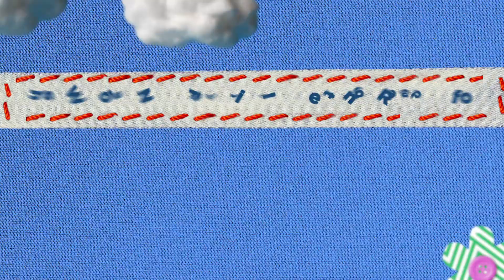The Office, Brooklyn Nine-Nine, The Good Place and More Are Ready for Making It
Everyone is ready for Amy Poehler and Nick Offerman's new season of Making It, including The Office's Michael Scott (Steve Carell) and Brooklyn Nine-Nine's Amy Santiago (Melissa Fumero).
Season 3 of Making It returns Thursday, June 24 at 8/7c on NBC.

NBC’s new show Making It, from Executive Producers and hosts Amy Poehler and Nick Offerman, is a uniquely lighthearted competition series reuniting two of pop culture’s biggest BFFs and celebrating the creativity and craftiness in all of us.

Find Making It trailers, full episode highlights, previews, promos, clips, and digital exclusives here.

ABOUT MAKING IT
In this six-episode competition, eight of the most talented makers from across the country will take on a variety of handmade projects with the hopes of impressing Amy Poehler, Nick Offerman and our expert judges. Each episode of the competition will consist of two projects that allow the makers to demonstrate their specialized talent, while sharing skilled insights and touching personal stories. First, the "faster-craft" round will be a timed challenge that will test their ability to not only work quickly but imaginatively as well. Next, the makers will move to the "master craft collection," a one-of-a-kind themed challenge in which the competitors will need to use their expertise and get inventive in order to assemble a winning craft that fits the theme of that week.